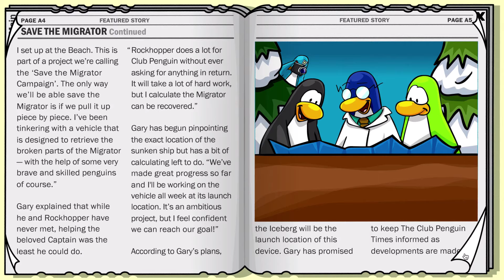Club Penguin Times Newspaper February 7, 2008